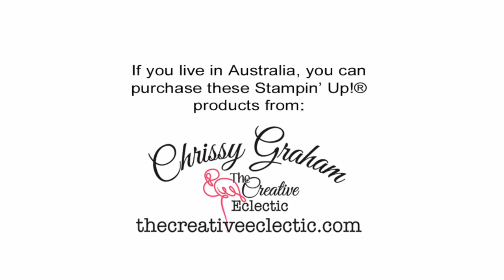Pressed Petals Card Ideas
Just a few ways to use Stampin' Up!'s Pressed Petals Designer Series Paper to create pretty handmade cards.